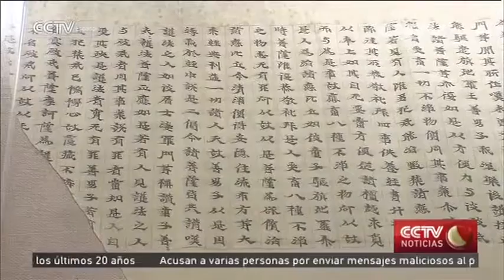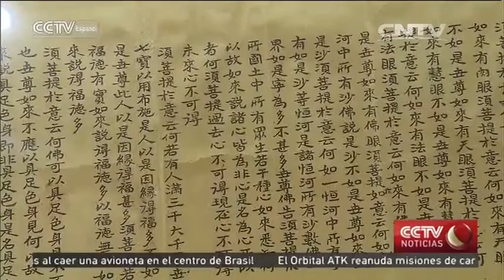Shanghai presenta una réplica de las famosas cuevas Mogao